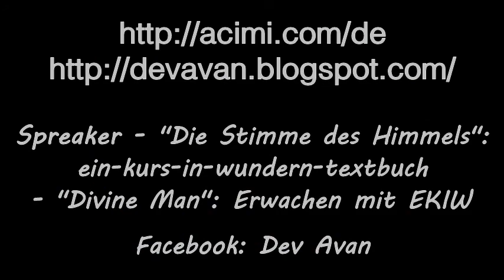Episode 25 ~ Lektion 110 in: Kommentare über Ein Kurs in Wundern mit Devavan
In der Episode 25 mit dem Titel "Ich bin wie GOTT mich schuf" kommentiert Devavan die Essenz der Lektion 109 aus dem Übungsbuch von Ein Kurs in Wundern:*

110. Ich bin wie GOTT mich schuf.

Die in diesen Episoden gesprochenen oder gelesenen Worte zu „Ein Kurs in Wundern®“ stellen die persönliche Meinung von **Devavan und sein persönliches Verständnis dar, und nicht unbedingt die der Inhaber der Rechte für „Ein Kurs in Wundern®“ (z.B. Greuthof Verlag, Foundation For Inner Peace).

**Devavan ist ein erwachter Lehrer GOTTES, der die Lehre von *Ein Kurs in Wundern® demonstriert und ausdehnt, durch die Aktion im Geist von uneingeschränkter Vergebung und bedingungsloser Liebe, die auf seiner singulären ERFAHRUNG beruhen. ---